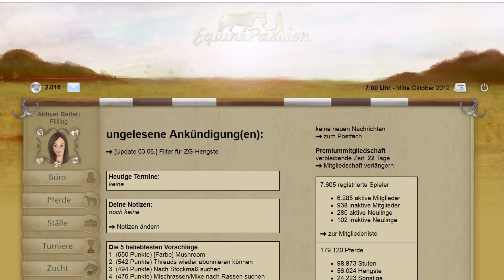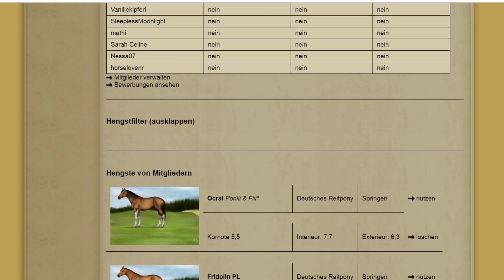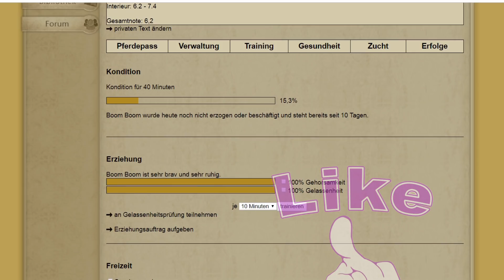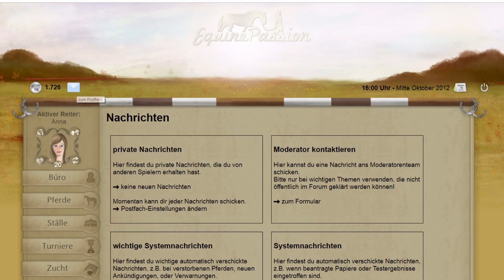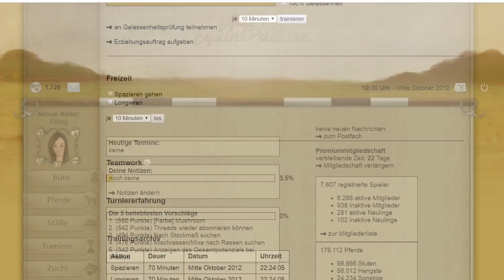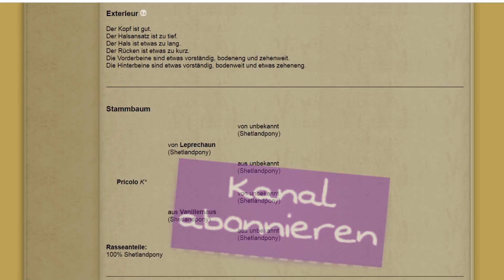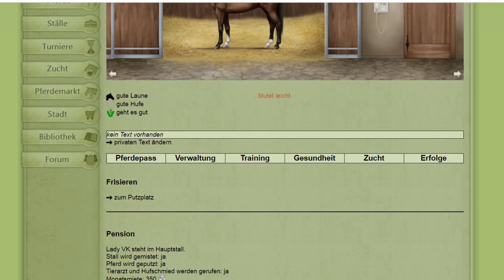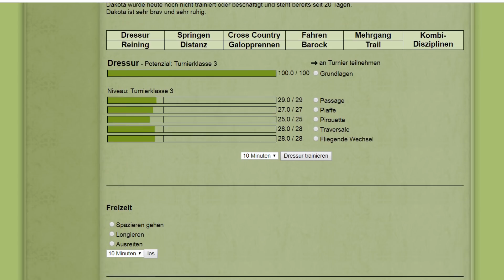EquinePassion [Vollversion] Let's Play: #117 – Ein Leo zu viel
EquinePassion ist ein Browsergame für Pferdefans, das richtig detailliert und umfangreich gestaltet ist. Zuerst beginnst du ohne jegliche Fähigkeiten mit deinem ersten eigenen Pferd. Als Spieler kannst du selbst entscheiden in welche Richtung sich dein Account entwickeln soll. Du kannst dich in der Pferdezucht, im Stallmanagement, im Turniersport und sogar im Tierschutz selbstständig machen. Die Entwickler sind Natalie Chrost und Jaqueline Klein.

Seit dem 01.03.18 ist das Spiel neu gestartet mit einer kostenpflichtigen Vollversion und einer kostenfreien Demoversion. In der abgespeckten Version verzichtet man z.B. auf einen eigenen Stall, Familiengründung und interne Jobs.

EquinePassion befand sich seit dem 01.01.15 in der offenen Testphase. Dazu gibt es auf meinem Account schon über 100 Videos zur Playlist geht’s hier:

Meine Accounts:
Fiiiling (in der Vollversion für die DRP-Zucht)
Shetty Fiii (in der Vollversion für die Shetty-Zucht)
Fiii (in der Demo als TSV-Account)

Zuchtgemeinschaften:
DRP-Zucht Poniii* Love

Wie komme ich zu EquinePassion?